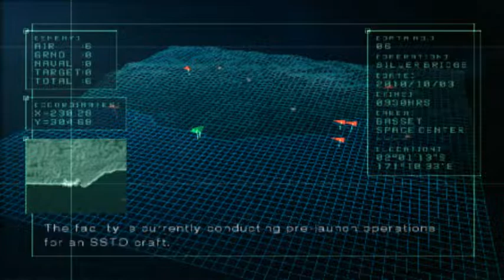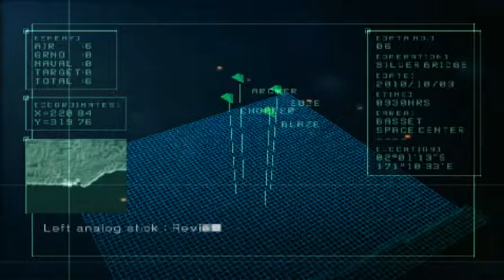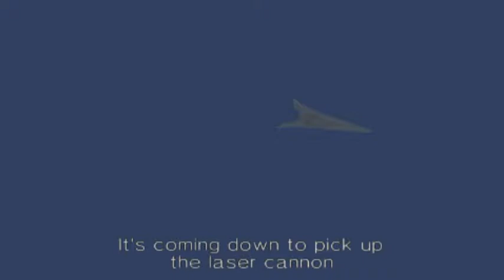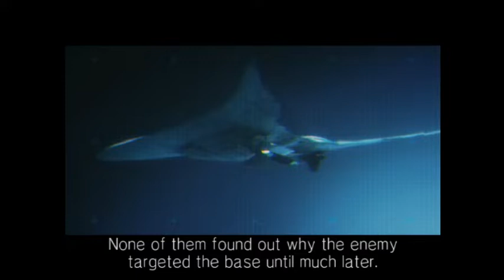Basset Space Center Invasion - On This Day (October 3rd) in Ace Combat)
2020 REPORT
0930 HRS
Yuktobanian transport planes detected over Basset Space Center airspace
1200 HRS
Wardog Squadron deployed from McNealy AFB to defend Besset mass driver from Yuke paratroopers
1220 HRS
Yuke stealth bombers deploy cruise missiles from long range; Wardog repels missile attack
1240 HRS
Wardog recalled to McNealy tto refuel and rearm before returning to Sand Island
"SSTO Launch Successful"
Osean forces launch SSTO (Single Stage To Orbit) craft to deliver new armament module to Arkbird.